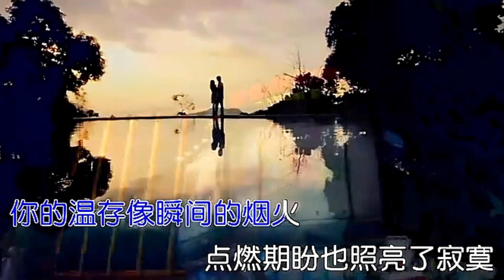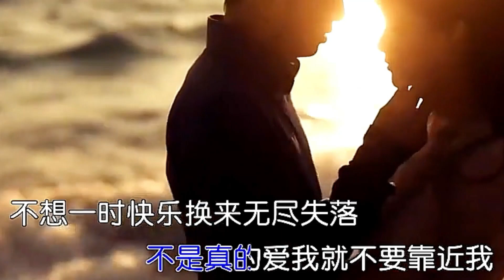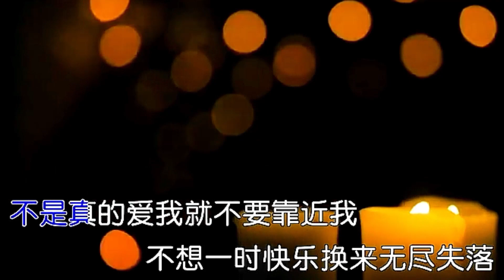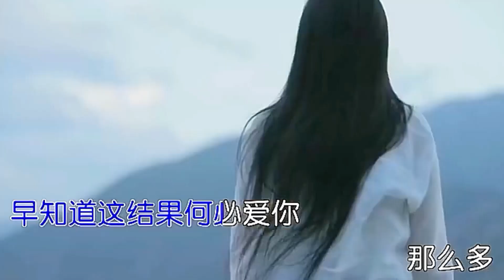[MV] 《做不到的承诺就不要对我说》 - 欧阳尚尚 「给了所有的期待，最后却是失望收尾」